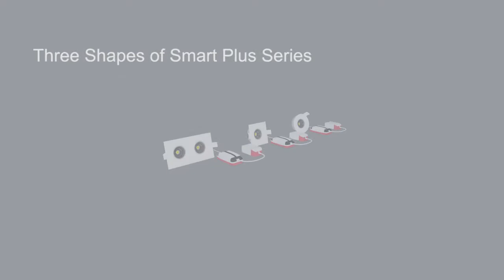Smart Plus Flicker Free Gyro Downlight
Advantage One: Fast Wiring
Advantage Two: Gyro Design
Advantage Three: Dim to warm
Advantage Four: Flicker Free

If you had any question, please never hesitate to send me e-mail. Thank you!